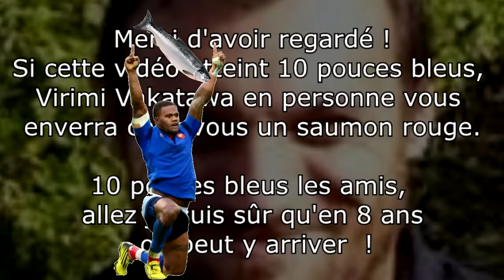C'est la castagne nette entre l'Uruguay et l'Argentine !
S'il vous plait, j'ai besoin d'amis. Cette vidéo est issue de Greub, qui m'a gracieusement accordé le droit de la réuplaoder sur ma chaine parce qu'il est gentil. Son twitter
Donc ce match fait partie du nouveau championnat récemment créé en Amériques : l'équivalent du six nations là bas.

Et l'ambiance était un peu tendue dans un match où les uruguayens ont fait des choses biens et d'autres choses moins biens.

Allez, la bise et à dans 2 mois.

D'ailleurs, Virmi Vakatawa détouré c'est aussi grâce à Greub. Merci Greub.

Si vous voulez me payer une bière en guise de remerciement